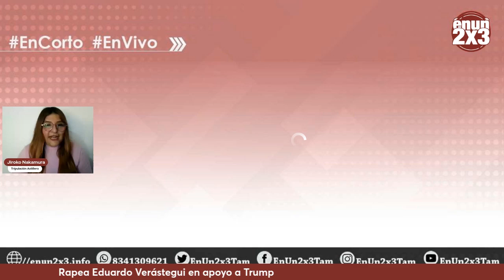Rapea Eduardo Verástegui en apoyo a Donald Trump